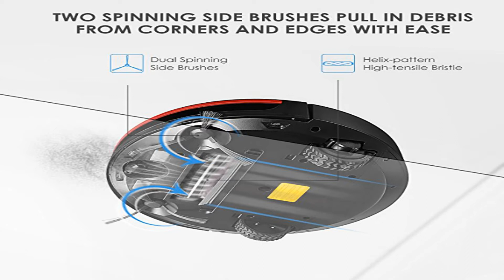[DISCOUNT] Deik Robot Vacuum Cleaner, Robotic Vacuum Cleaner with Self-charging & Drop-sensing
Deik Robot Vacuum Cleaner, Robotic Vacuum Cleaner with Self charging

DEIK robot vacuum provides you the most convenient way to keep your carpets and hard-surface floors clean. The extra-large dustbin easily holds a day's worth of dust. You don't have to worry about emptying it often.

DEIK Robot Vacuum has intelligent standard features including:

1. Use super wide off-road wheel width 2.5 cm, easy cross barrier below 1.5 cm.

2. 3D Filter+Hepa, it can make sure no blocked problem, high quality HEPA can avoid a second pollution

3. Anti-collision, infrared sensors will detect obstacles, the robot will lower speed in advance to avoid collision

4. A large 0.9L dustbox holds more dirt per clean and reduces the frequency of emptying.

5. DEIK robot vacuum cleaner utilizes a 3-stage cleaning system, plus 5-cleaning modes and 1200Pa Strong Suction.

Upgraded 3-Point Cleaning System: A redesigned rolling brush wider and reduces trapping rugs and sheets, two side brushes, and powerful suction ensure a thorough clean.

5 Cleaning Modes: New S-shaped route enabled by a built-in gyro sensor, auto cleaning, spot cleaning, wall follow cleaning, and Turbo boost cleaning.

Upgraded Navigation Sensor: Automatically adjust suction strength to carpeted/tile/hardwood/laminate floor, avoid bumping around, stair and drop-offs, automatically return to charging dock when in low power. And the programmable schedule is also convenient for weekly.

Smart Design: A 900ml dustbin design supports longer cleaning sessions, a high-efficiency air filtration system & prevents debris spillage when cleaning the dustbin. Deik robot vacuum provide strong suction 1200Pa both on hard floors and carpet, with the maximum run-time 60 minutes.Kindly noted that currently version doesn't support mop function as it's more competitive than previous version.

Worry Free 3-years Warranty: Deik Robotic Vacuum Cleaner, remote control, charging base, AC power adapter, cleaning tool, HEPA Filter, 4 side brushes, welcome guide.